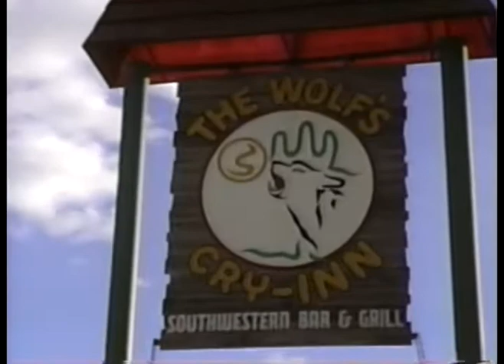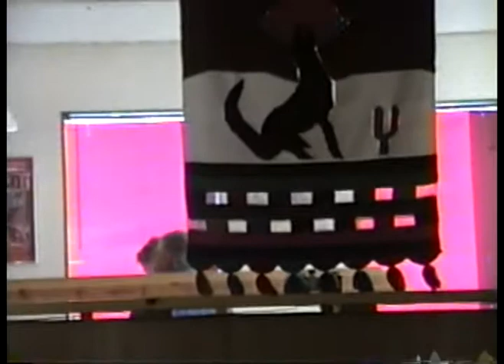CANADA WALK CLINTON JUN 7 2001 PT 3